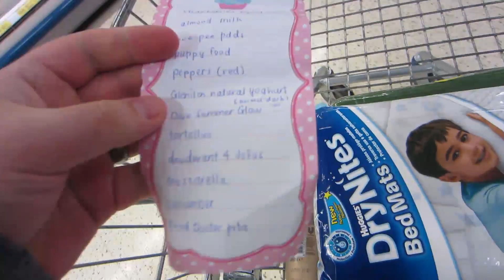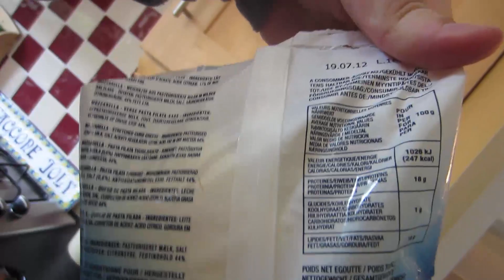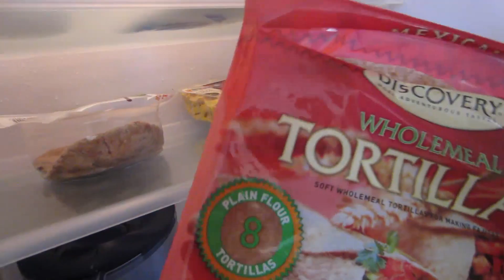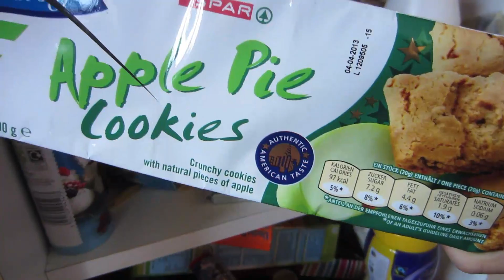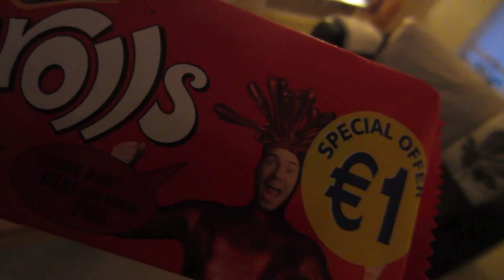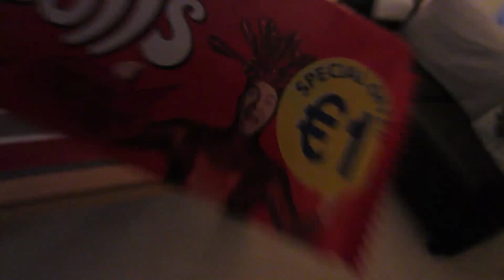FROM HERE TO MATERNITY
CORK MEET UP | JULY 14TH | CITY CENTRE

ONLY CLICK ATTENDING IF YOU ARE ACTUALLY GOING!